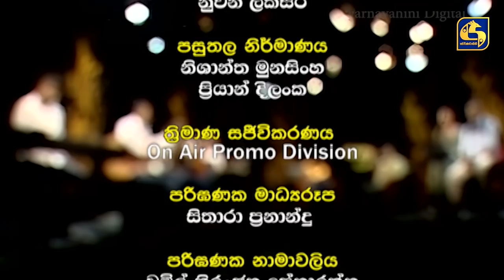මාත්‍රා || MATHRA || 2022- 01- 04 || Damayanthi Darsha